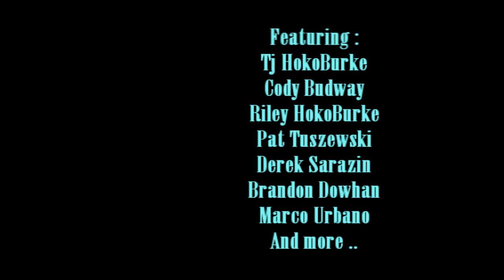It's That World - Intro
its glitchy an i dont know why but enjoy!